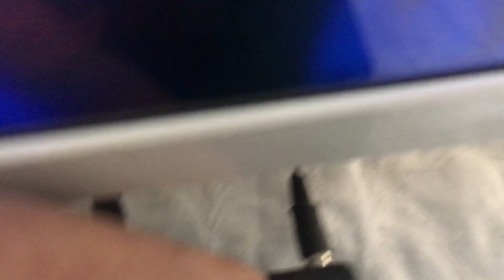Teste do Nintendo 64 Anis Gradiente